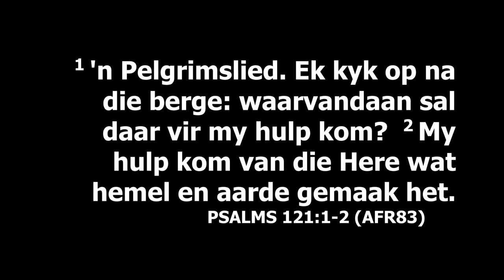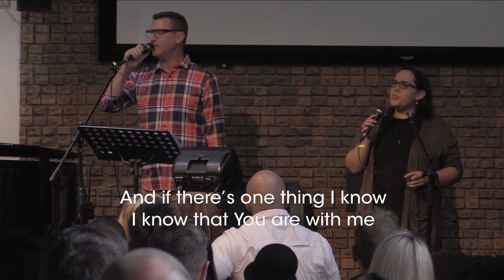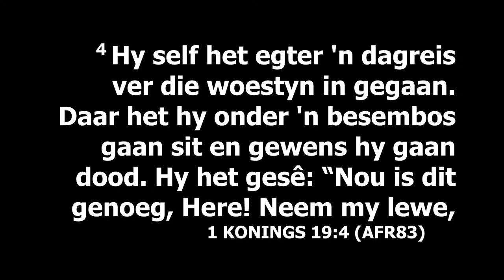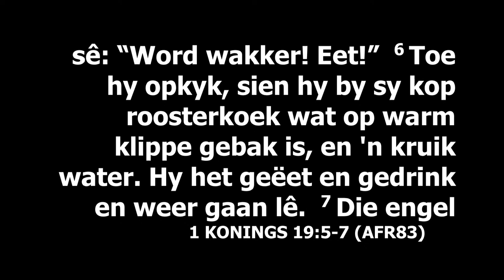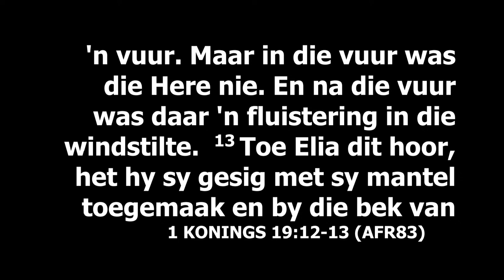Luan Schutte Gedenkdiens